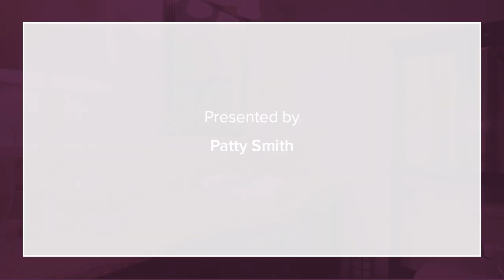3112 Frances Drive Denison, TX 75020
Patty Smith - Berkshire Hathaway HomeServices PenFed Realty Texas
3 beds 2.0 baths